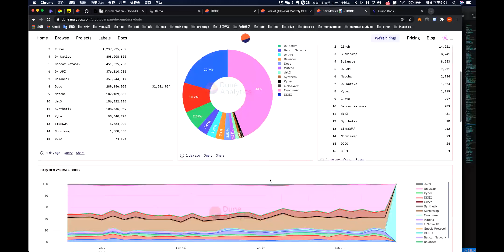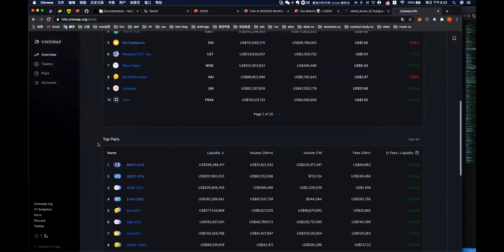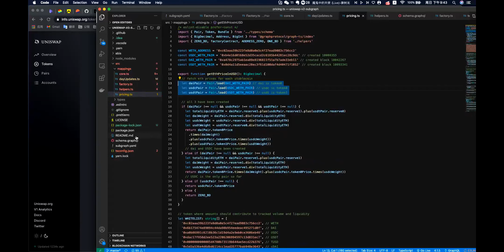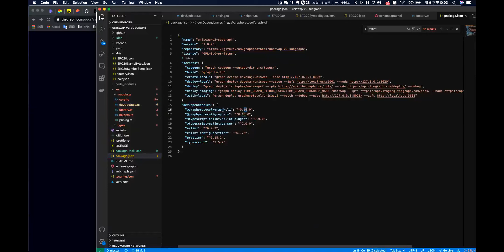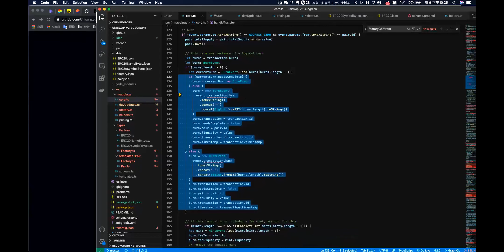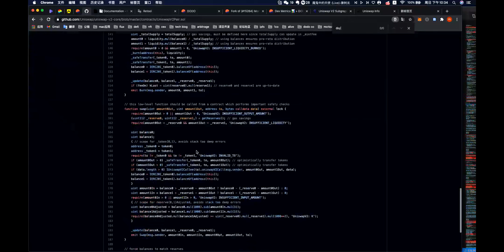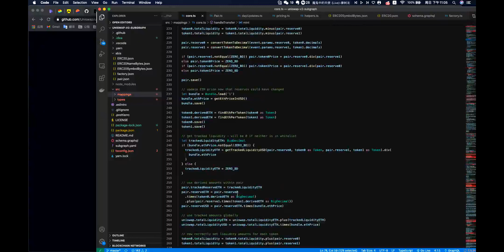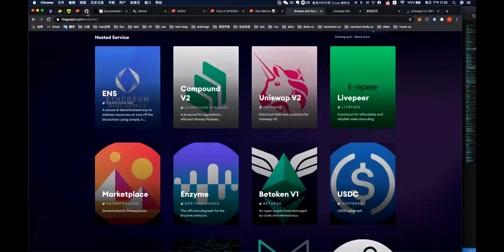区块链数据缓存框架 TheGraph 实践 | Dapp Learning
分享者：Autark
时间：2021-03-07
主要内容：区块链数据缓存框架 TheGraph 实践

添加小助手，加入 DappLearning 交流群：
微信号：DappLearning